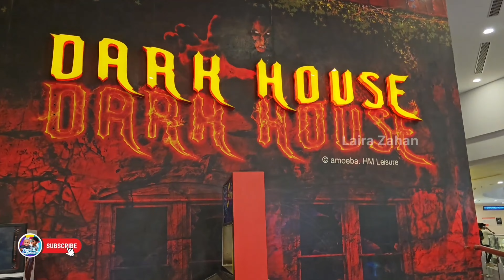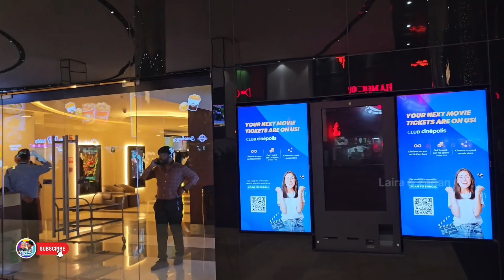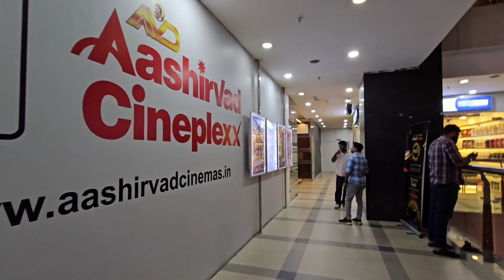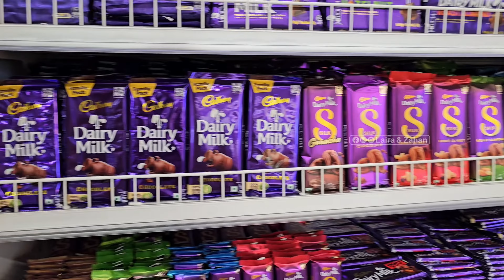കോഴിക്കോട്ടെ പ്രധാനപ്പെട്ട മാളുകള്‍ I Kozhikode Top Shopping Malls I Lulu Mall, Hilite Mall, Calicut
Kozhikode City of Malls - കോഴിക്കോട്ടെ പ്രധാനപ്പെട്ട മാളുകളിലെ കാഴ്ച്ചകള്‍
kozhikode mall lits
kozhikode hilite mall
kozhikode Lulu mall
hilite mall kozhikode theatre
palaxi cinemas
Snow Fantasy
kozhikode shopping mall
kozhikode shopping
biggest mall in kozhikode
kozhikode mall name
kozhikode tourist places
cinepolis kozhikode
miraj cinemas kozhikode
ashirvad cine complex kozhikode
lulu hypermarket kozhikode
lulu hypermarket calicut
nesto hypermarket calicut

0:00 Intro
0:16 Hilite Mall
3:22 Lulu Mall
6:57 Gokulam Galleria
8:36 Blue Diamond Mall
10:20 Focus mall
11:05 RP Mall
11:44 Kalyan Mall
13:55 Other Malls